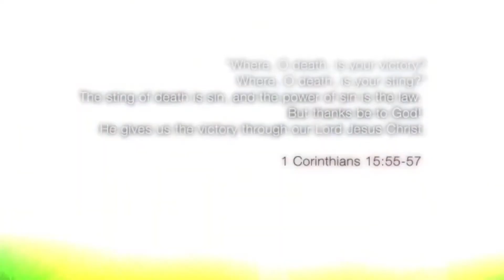Easter Video for Church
Get 78,000 more Easter Backgrounds, church motion graphics, motion worship videos, and more in 4K UHD, 1080 HD, SD, Photoshop, Microsoft Office and more. Unlimited access for only $17/m

This Powerful Easter Sunday Video recounts the glorious power of the Resurrection of Jesus Christ. Through his death and resurrection, he triumphed over sin and death giving life to all who accept him as Lord and Savior. 1 Corinthians 15: 55-57. “Where, O death, is your victory? Where, O death is your sting? The sting of death is sin, and the power of sin is the law. But thanks be to God! He gives us the victory through our Lord Jesus Christ. In Christ alone joy, peace and love can be found.